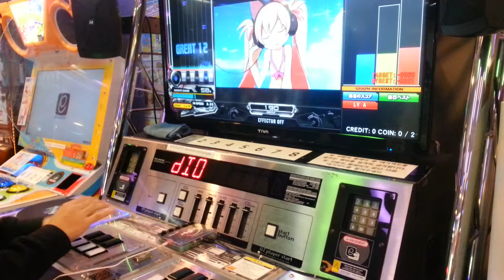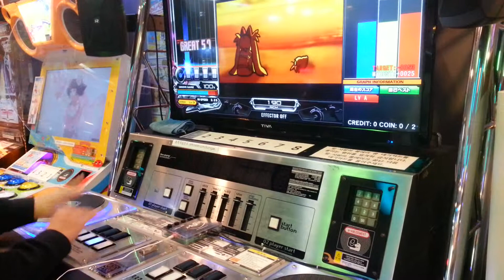[IIDX 22 PENDUAL] 渚の小悪魔ラブリーレイディオ SPH B